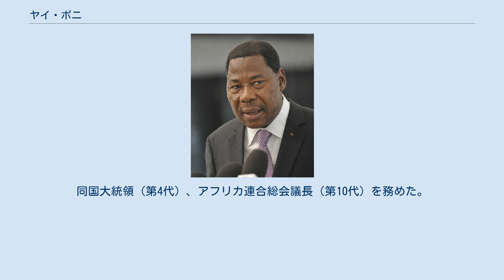ヤイ・ボニ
トマ・ヤイ・ボニ（フランス語: Thomas Yayi Boni、1952年7月1日 - ）は、ベナンの銀行家、政治家。
同国大統領（第4代）、アフリカ連合総会議長（第10代）を務めた。
ヤイが姓であり、日本の外務省はボニ・ヤイ（トーマ・ボニ・ヤイ、トマ＝ボニ・ヤイ）と表記している。
 1952年7月、フランス領ダホメのチャウールー（現在のボルグー県）で生まれる。
ボルグーから大きく南下したリトラル県コトヌーにある国立ベナン大学に進学して経済学を学び、ダカールのシェイク・アンタ・ジョップ大学で経済学修士号を取得した。
その後フランスに渡ってオルレアン大学に通い経済学・政治学博士号を取得し、銀行員として働く。
1976年にはパリ・ドーフィネ大学で経済学博士号を取得した。
 ベナンに戻ったヤイは、1980年から1988年までベナン金融銀行で副局長として働いた。
1994年には実績が評価され、ダカールに本拠を置く西アフリカ諸国中央銀行の社長となった。
2006年3月15日に開かれた大統領選挙では当選が危ぶまれたが、3月19日の決選投票では対立候補のアドリアン・ウンベジを破り、同年4月6日にベナン共和国第4代大統領（ベナン15代大統領）に就任した。
 2007年3月15日、町の議員集会が終了して政府庁舎に戻る際、ヤイに反感を抱く反政府勢力が道路を封鎖して待ち伏せした。
ヤイが別車両に乗り移ろうとした際、側近が反政府勢力の人間と揉み合いになり、負傷するという事件が起こった。
 2013年2月27日に訪日。
3月2日にはTBSテレビ系番組「情報7days ニュースキャスター」に駐日ベナン大使ゾマホン・ルフィンと共に生出演し、ベナン共和国を支援している日本国民と北野武に感謝の気持ちを伝えた。
 2016年4月6日、10年と9日間の在任を終えて大統領職を退いた。
後任には、無所属のパトリス・タロンが就任した。